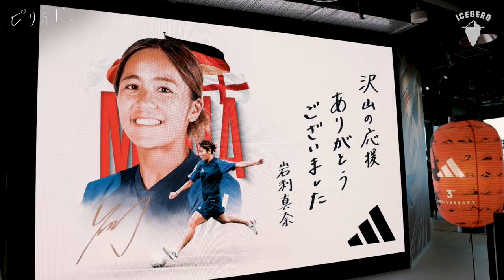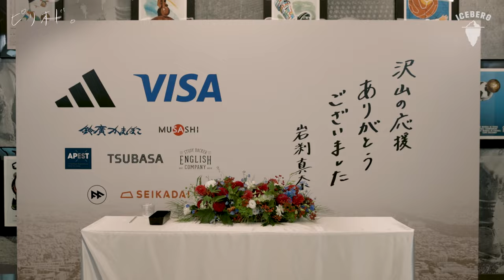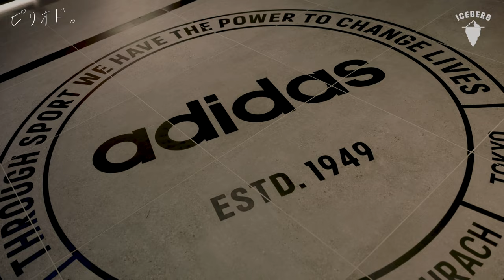【密着】岩渕真奈、笑顔と涙の引退会見の裏側を公開。｜なでしこジャパン/女子サッカー/澤穂希/ベレーザ/ホッフェンハイム/バイエルンミュンヘン/INAC神戸/アストンヴィラ/アーセナル/トッテナム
2023年9月8日に開催された岩渕真奈さんの引退会見の裏側を公開。
スペシャルゲストに澤穂希さんも登場し、大勢のメディアが駆けつけた。

「引退って、幸せなこと。」岩渕真奈、引退発表翌日にその胸中を語る

岩渕真奈/Mana Iwabuchi
元サッカー選手

【動画撮影日】
2023/9/8